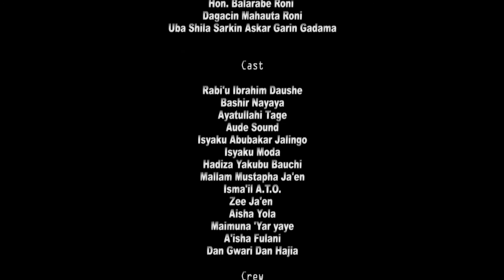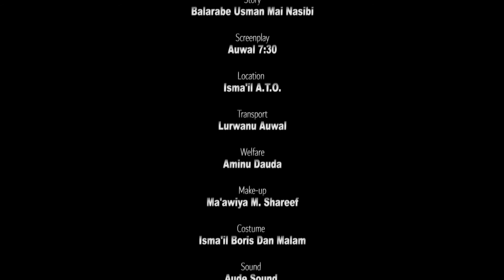LAURE da LANTANA episode 3 full episode